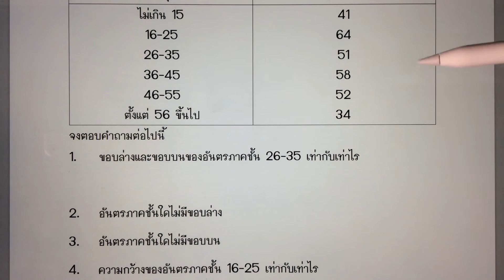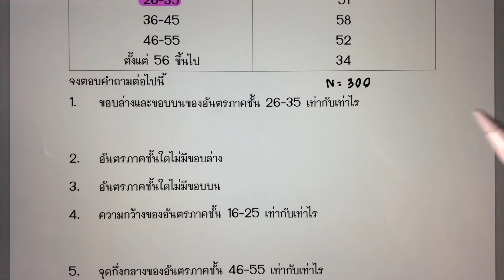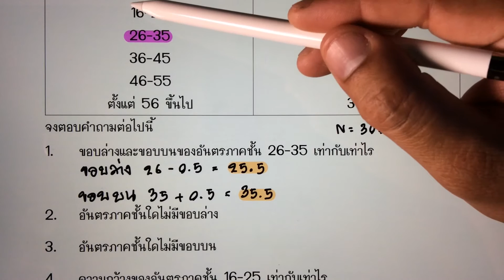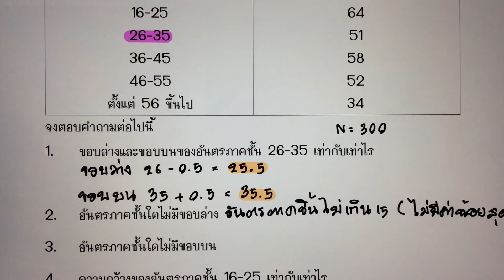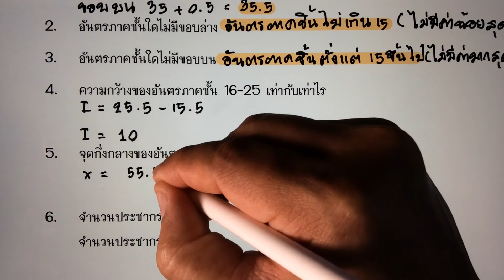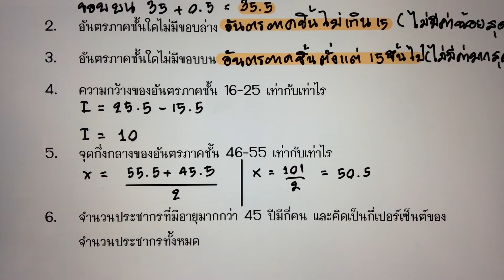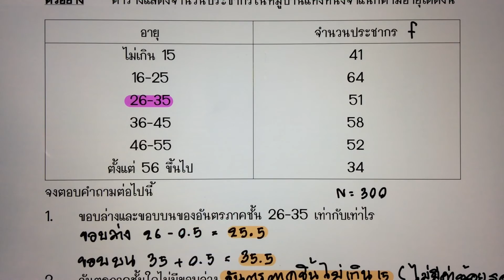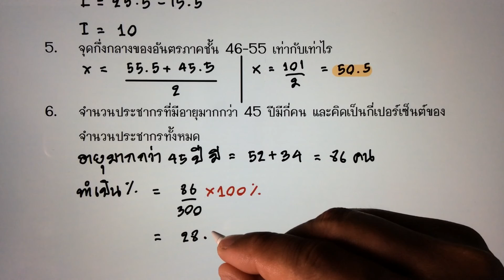สถิติ ตอนที่ 3